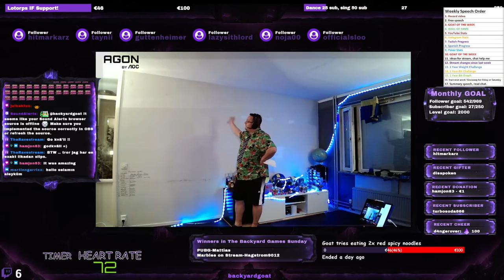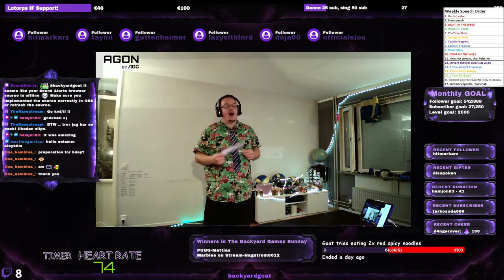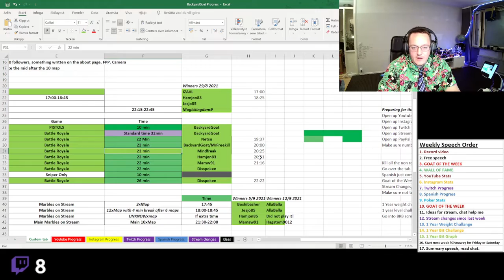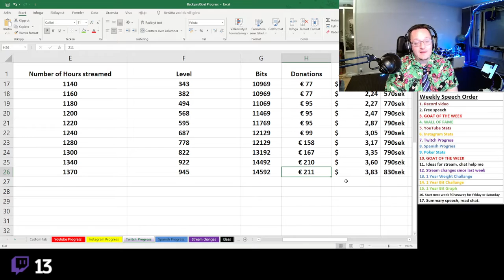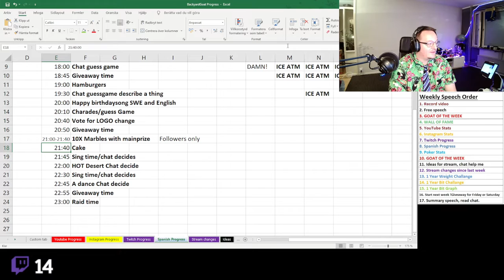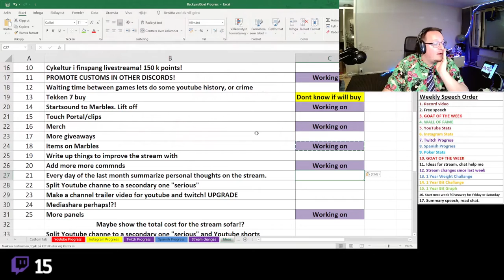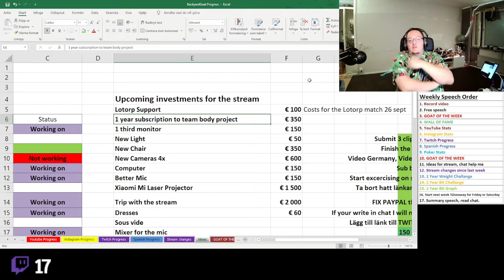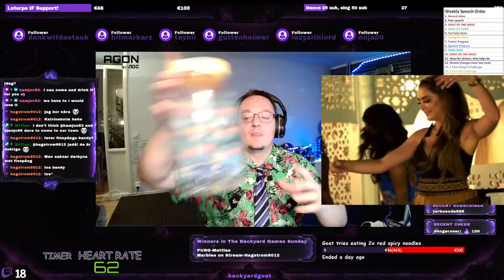Week 17 summary of the 1 year challange!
The seventeenth week!

This is where I am live!

Goat of the week: Jesjo85 and Hamjon83 clipped alot

I am working currently on the overlays also with my upcoming birthday to plan it. I think I added the purple one this week also weight in the training scene!

Lets focus more on the weight!
5.2 kg after the beer.

Date uploaded
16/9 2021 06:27